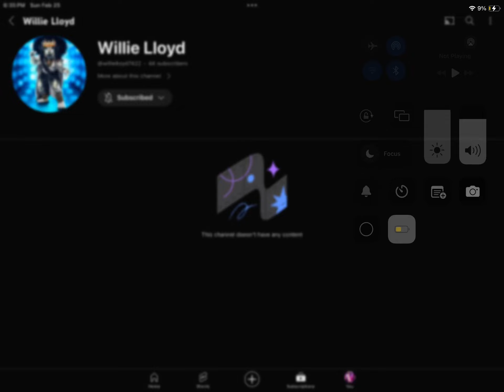Vampire is 2nd flamingo is 1st